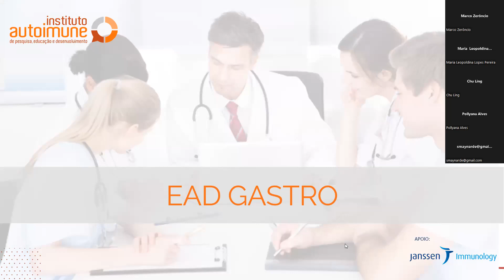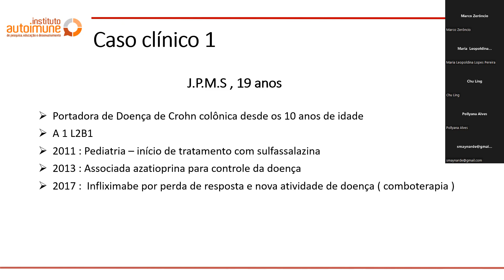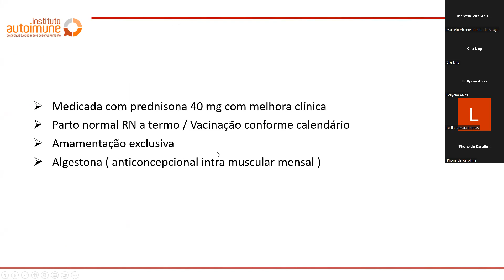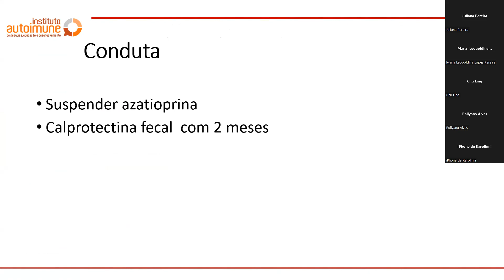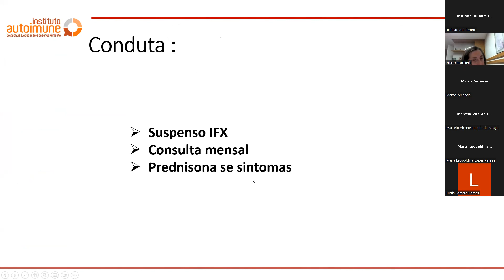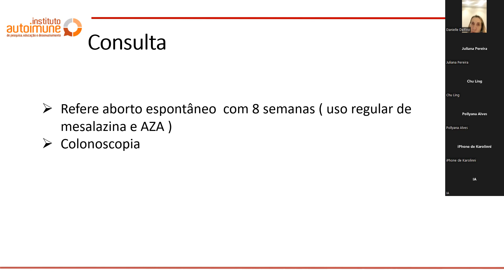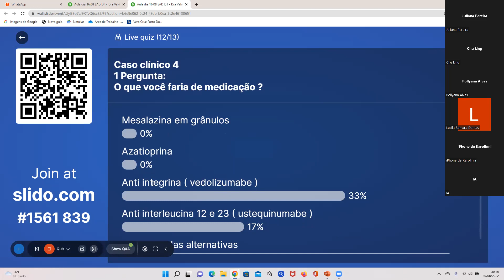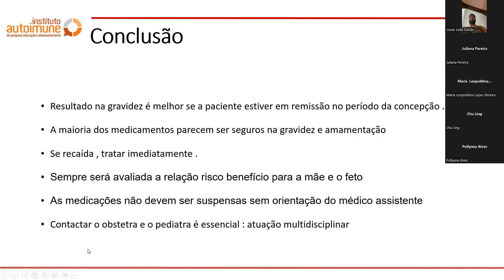Preceptoria DII- Aula 8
O projeto visa difundir o conhecimento e a troca de experiências em Doença Inflamatória Intestinal em algumas cidades de PE, PB, CE, RN e DF. Serão oferecidas atividades científicas e suporte continuado aos médicos por um período de 12 meses, criando com isso uma rede
 de profissionais voltados para a assistência em DII.
Data: 16/08/2022
Palestrantes:
Dra.Valéria Martinelli

Organização: Instituto Autoimune
Apoio: Janssen